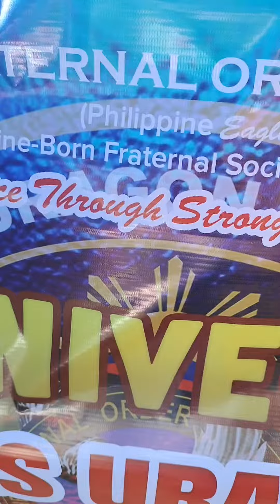GILAS URAGON EAGLES CLUB 1ST ANNIVERSARY THANKS GIVING MASS AND MOTORCADE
GILAS URAGON EAGLES CLUB
1ST ANNIVERSARY THANKS GIVING MASS
AND MOTORCADE